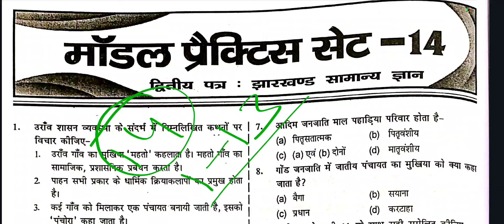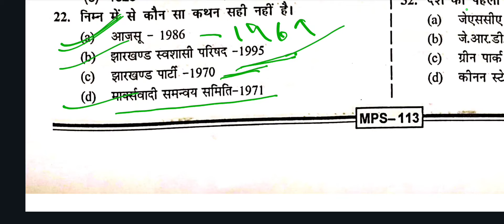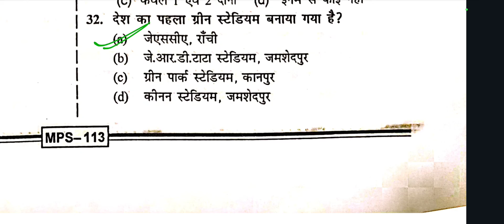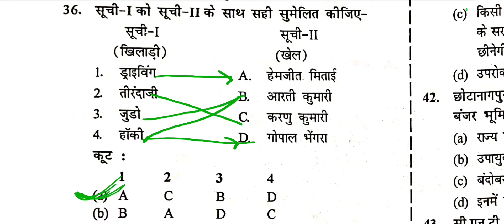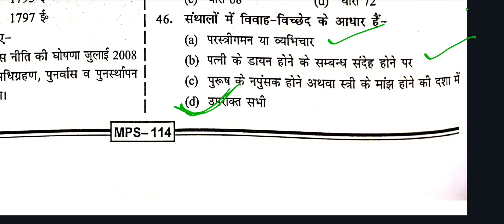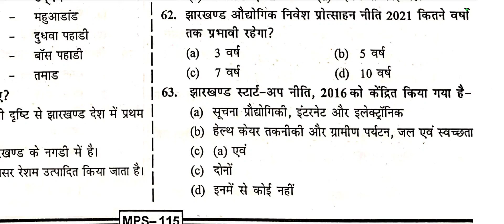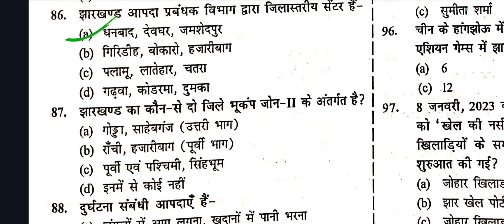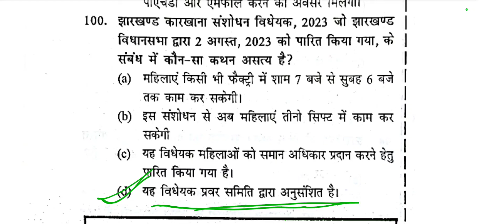JPSC PRACTICE SET PAPER - 2 || शिवांगन पब्लिकेशन || मॉडल सेट- 14 || Jharkhand GK